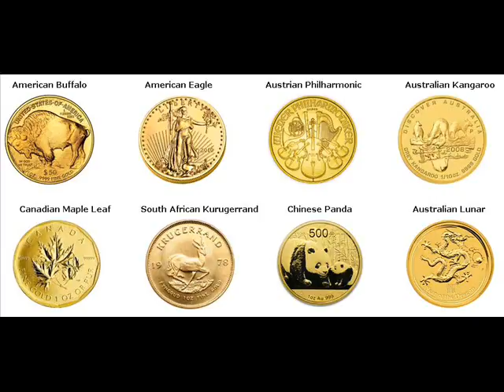Gold Bars For Sale Almon Shawano Wisconsin